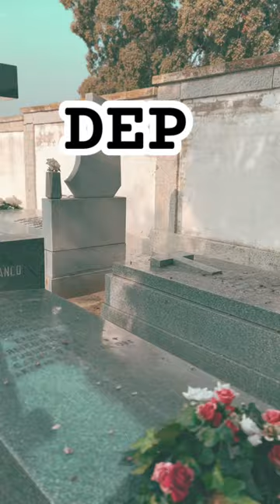D. LUIS CARRERO BLANCO, 50 años de su ASESINATO el #20/12/2023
Explorando el pasado: La tumba de Luis Carrero Blanco. En este short, visitaremos el lugar de descanso de este político español asesinado hace 50 años.

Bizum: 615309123